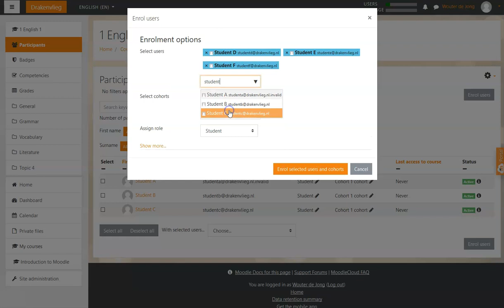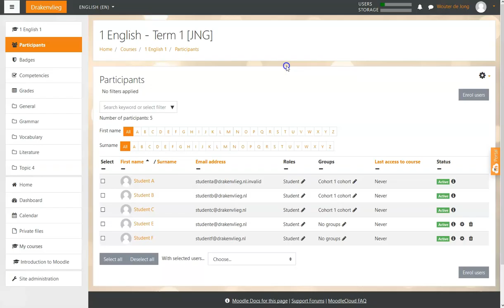Moodle 3.5 - Adding participants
The first method assumes that an administrator has put the students into site-groups (cohorts). This can be done by using a link with the administration system of the school. Changes within a site-group will be applied in your course as well. So if a student changes classes, he/she will be removed from your course.

The second method give the opportunity to add individual users to your course (these can be added to groups later).

This video has been created by use of Screencast-O-Matic.